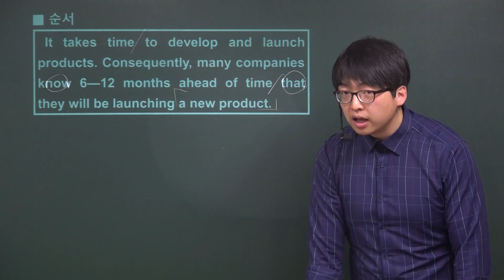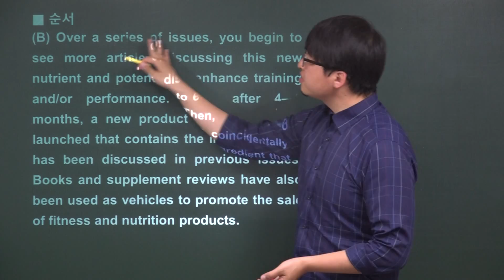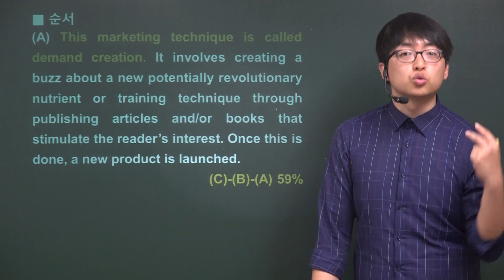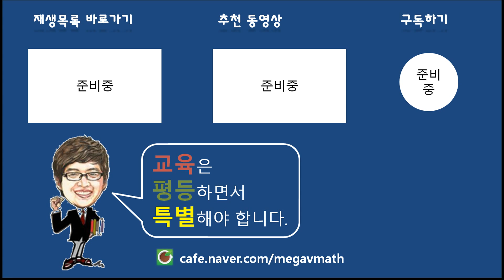2017년 6월 고3 영어모의고사해설 (36번-글의순서)